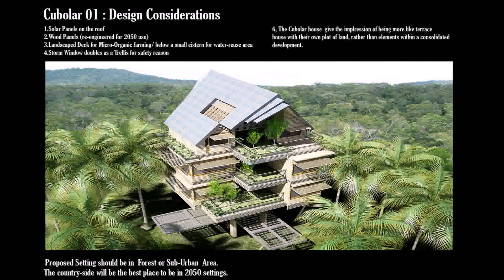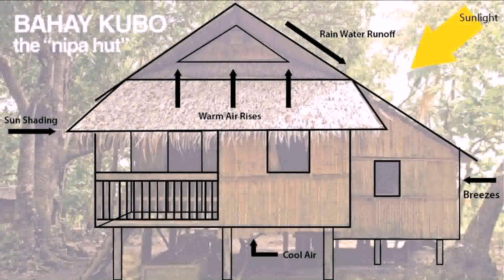Bahay Kubo Designs In The Philippines